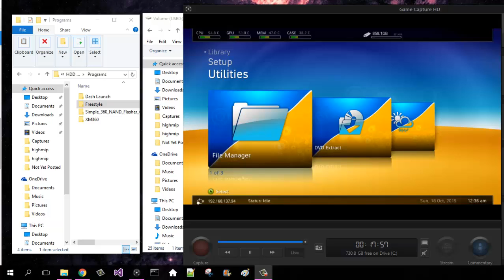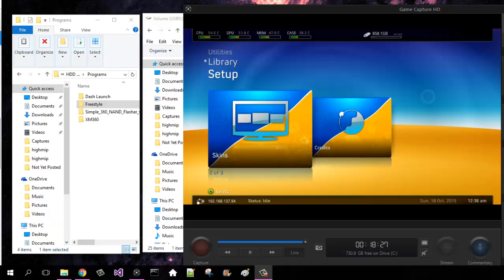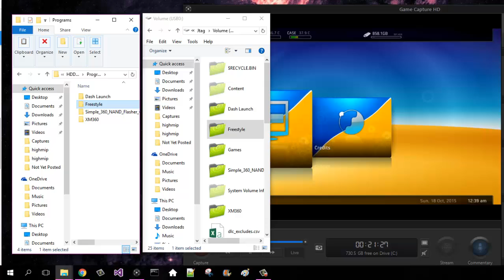Jtag Tutorials #4 Installing Freestyle Dash 3 + Download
Be Sure To Like and Sub Guys & Help me on that road to 100k!